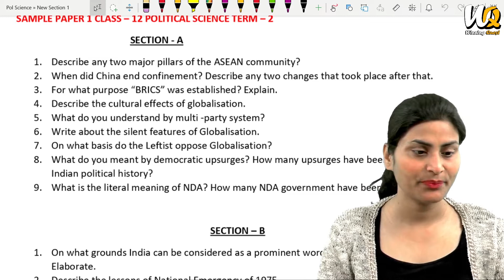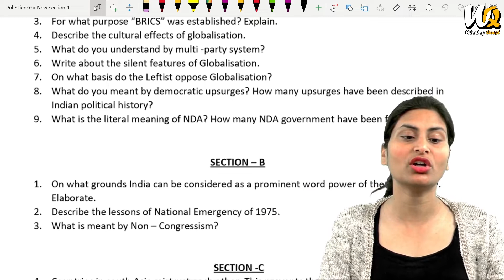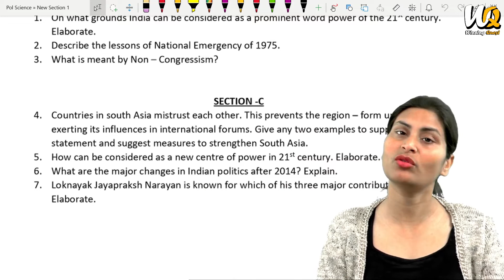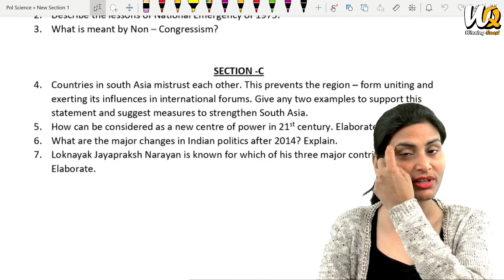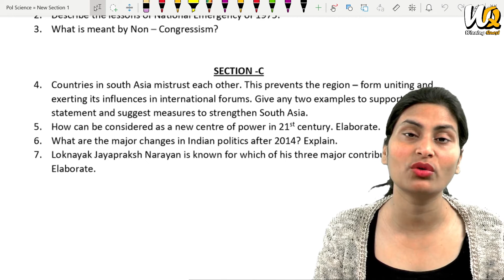Important Questions Of Class 12 | Term 2 | Political Science | Sample Paper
Important Questions Of Class 12 | Term 2 | Political Science | Sample Paper | By Nisha Jha

In this video I've been discussed,
Class - 12,
Subject - Political Science,
Topic - Most  Important questions Of All chapters,